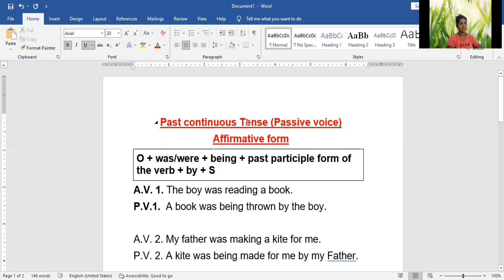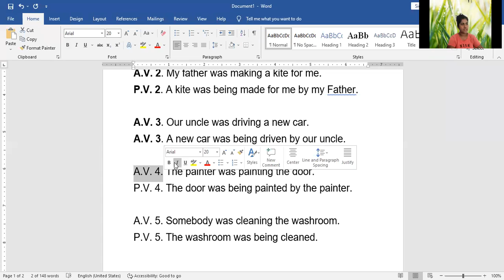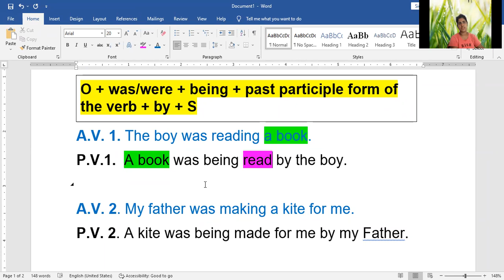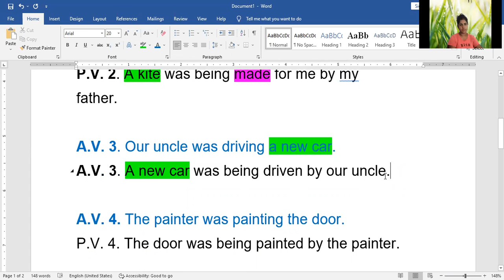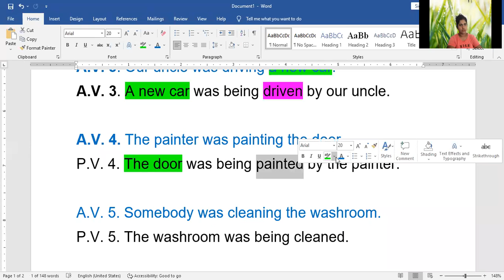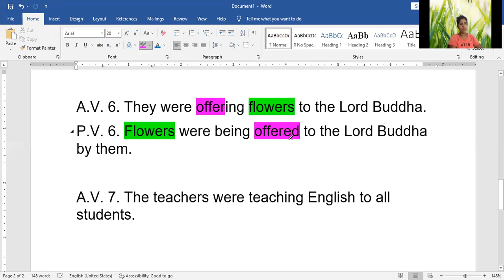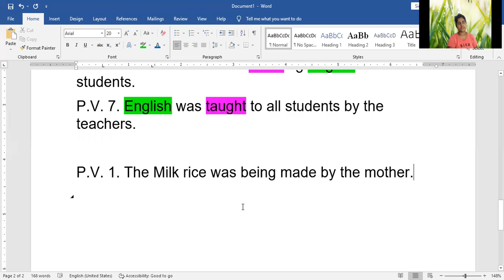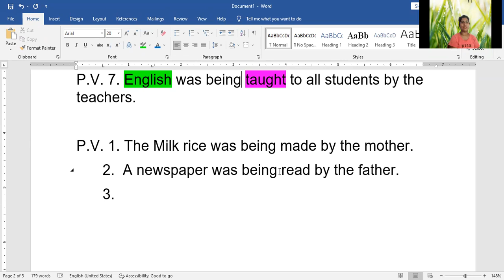past continuous passive voice affirmative form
this video helps to learn passive voice sentences (past continuous tense, affirmative form ) how do we make sentences in passive voice? if you need to understand that  you should watch this videos to do it better.